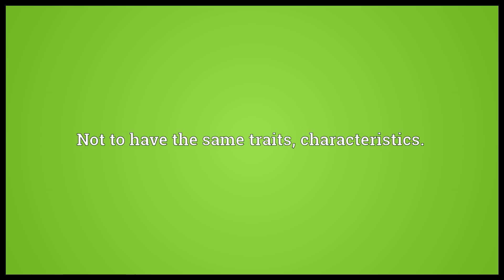differ meaning in English